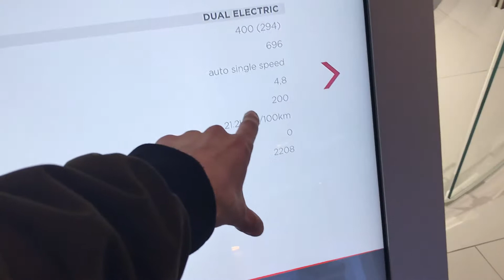Mansory VIP Experience w/ DIAMOND BUGATTI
Geneva International Motor Show (Day 1 - Part 4)
What's Up! Recently I was able to visit the best and greatest motor show in Europe and found saw some of the craziest and most expensive cars in the world! With my luck I was able to sneak in and make my way into one of the most luxurious stands at the show this year; Mansory. There I saw what was one of the most expensive cars in the world which was a Bugatti with diamond emblems. I took video of my whole experience to share it with y'all, I hope you enjoy!